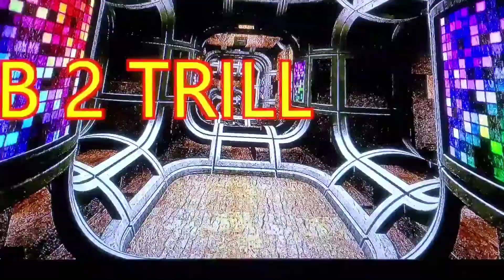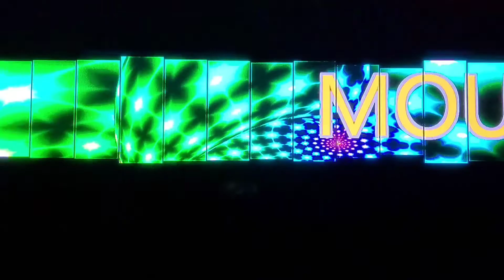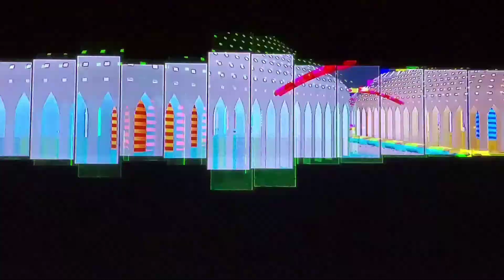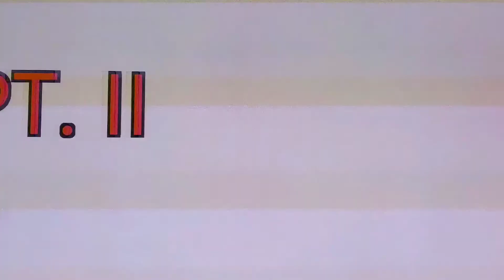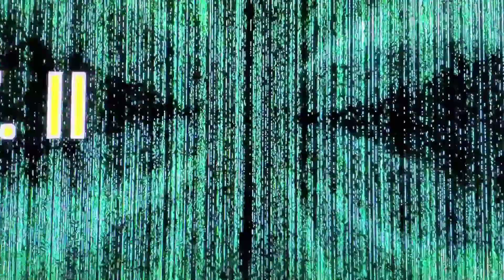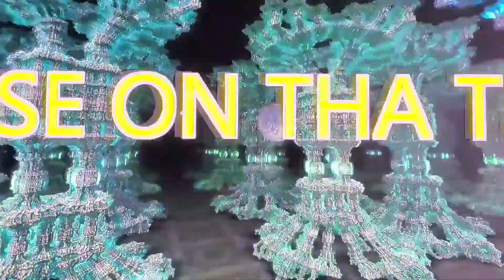Tik-Tok Jigg Mix - MoHead Club 2 Trill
🔗SHARE to your Friends & Fam!
                                                   📰COMMENT what U think!